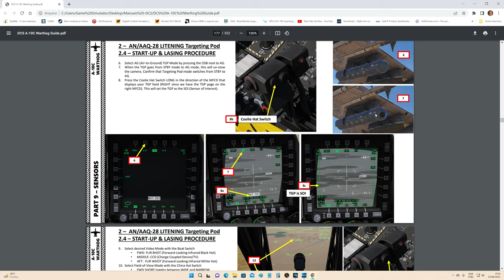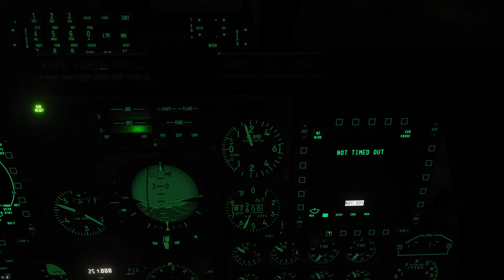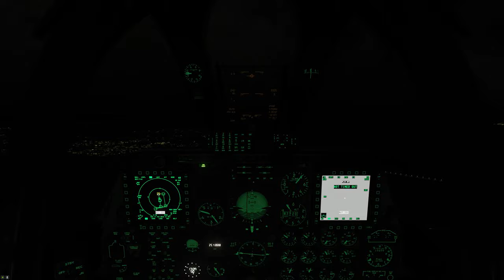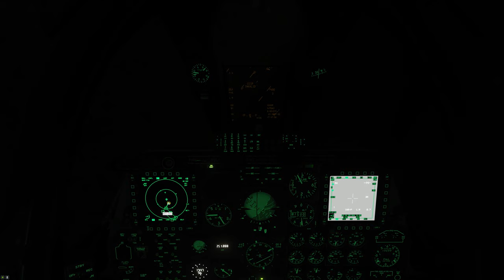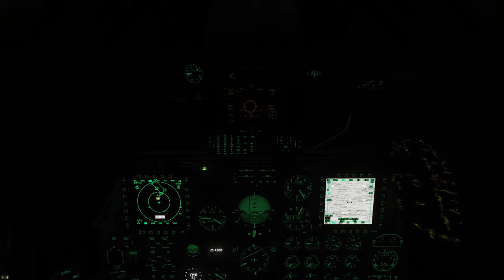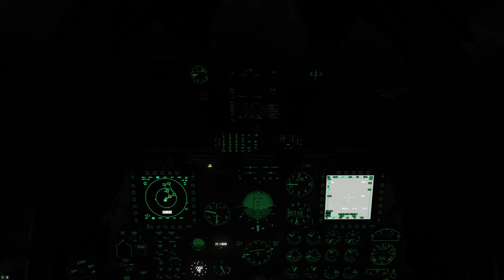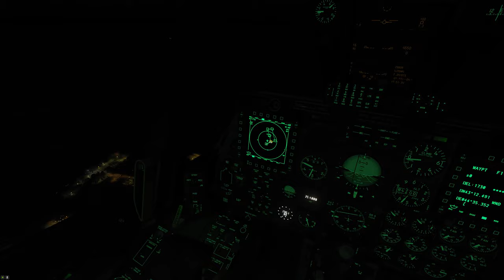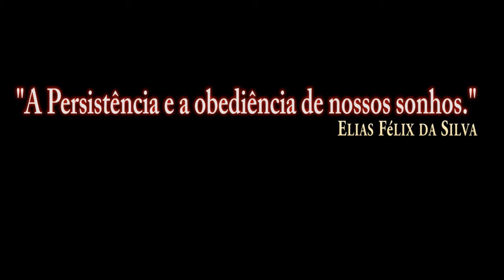DCS World:A-10C | Targeting Pod + GAU-8A 30 mm Gun_NOITE/PT-BR_VÍDEO 1878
DCS World:A-10C | Targeting Pod + GAU-8A 30 mm Gun_NOITE/PT-
BR_VÍDEO 1878